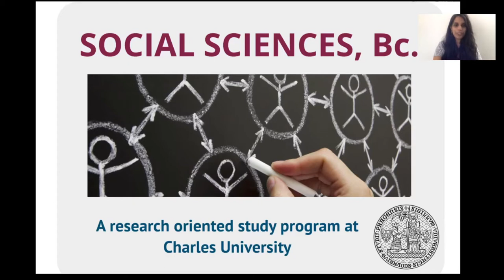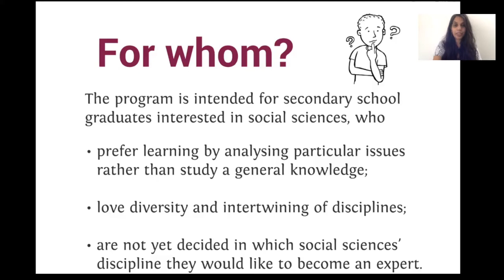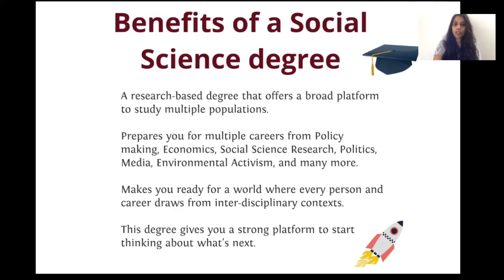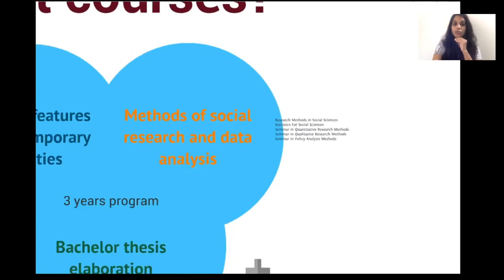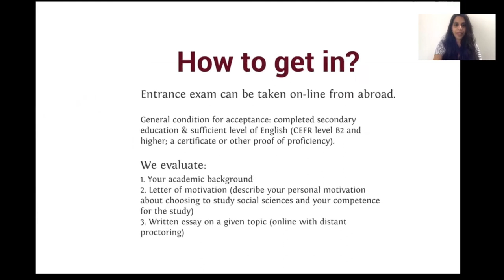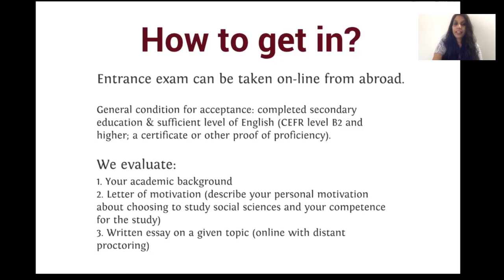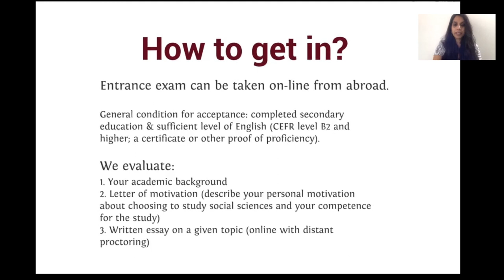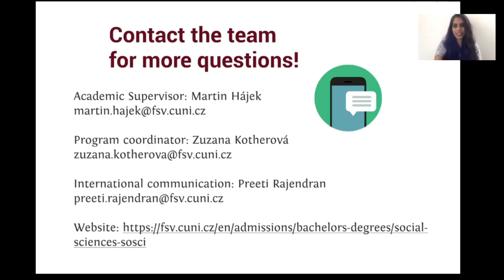Commented introduction in the Social Sciences program at Charles University